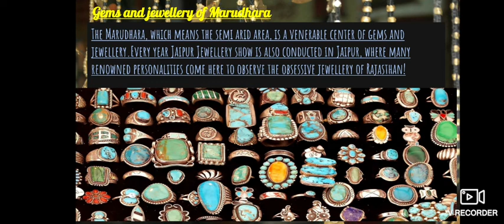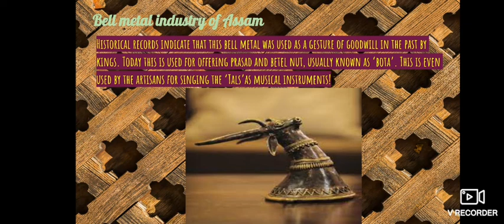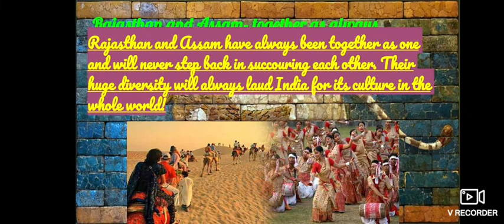Handicraft and Other Industries of Rajasthan and Assam || Parth Sharma